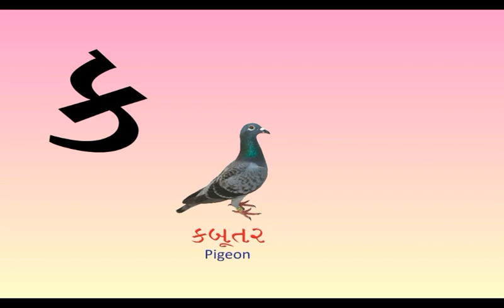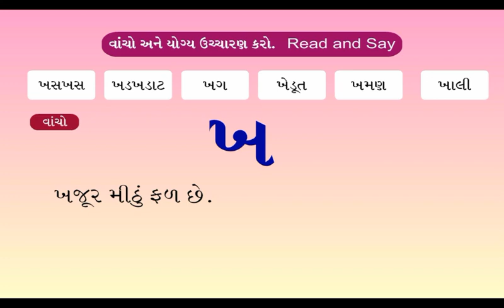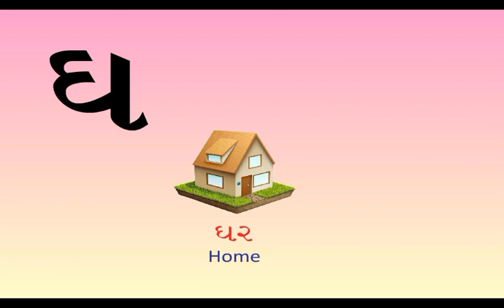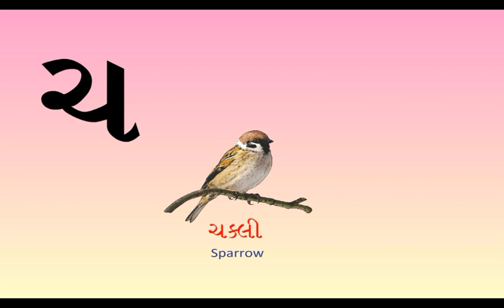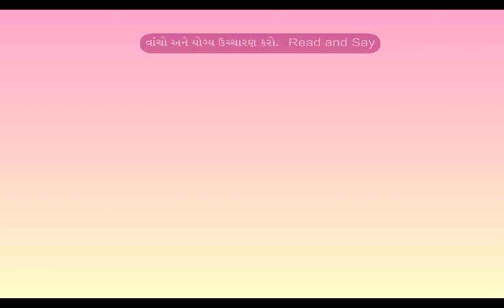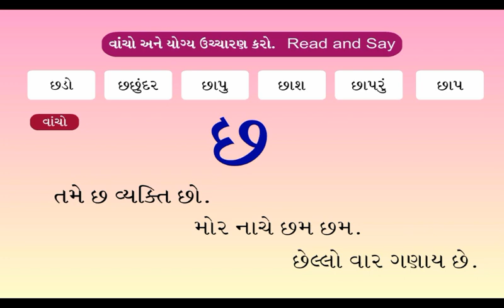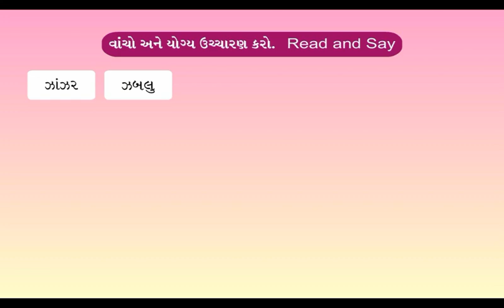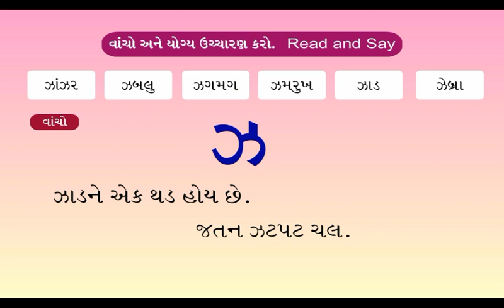Gujarati_1_ka se nya#gujarat